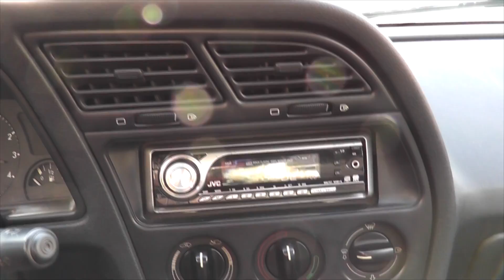Владимир Дека - Последний герой - Шансон - Премьера 2015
Премьера клипа "Последний герой" (шансон 2014)
Премьера песни Музыка и слова Владимир Дека /В. Полуянов/
Особая благодарность Игорю Бобылеву, аранжировщику"Владимирского централа", "Кольщика", "Тверичанки"
и мн. других хитов Михаила Круга
Клип снимался в осеннем Зеленограде.

Город снова заболел
Весь намок и простудился...
Я вернусь к тебе зимой,
Если ты простишь меня